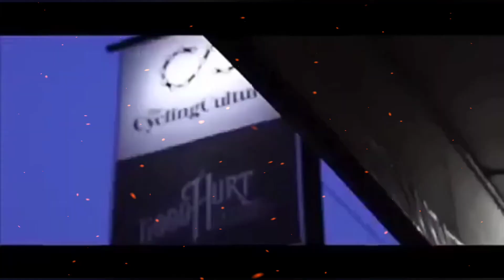GIANT Propel Advanced 1 2018 mint condition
SPECS 🔻

Giant Propel Advanced 1 2018 Mint Condition frameset ,full carbon,size XS
Shimano ULTEGRA rear derailleur
Shimano ULTEGRA front derailleur

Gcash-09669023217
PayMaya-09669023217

@HEPE official 🔻

Atty.Kwarentaysingko Gaming 🔻

Music info 🎵